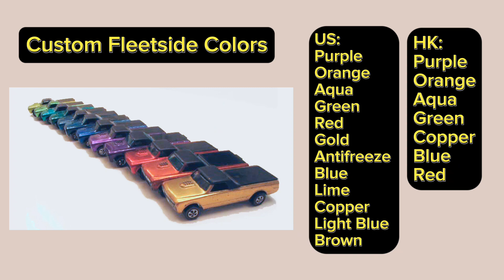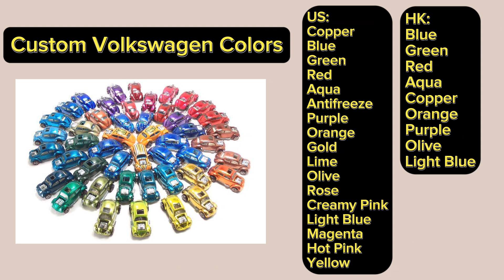THE HISTORY OF "HOT WHEELS". FULL 1968 LINE-UP